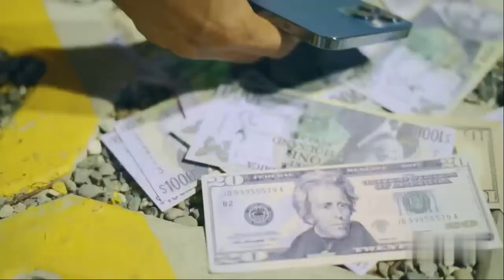Zerimar x Nklyne - Switch (Remix)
A radio type mashup of "switch" by Trinidadian Dancehall Artist ZERIMAR & "switch up"  by Jamaican Dancehall Artist  Nklyne

Edited by - Creed Revas
Remixed by - Creed Revas
Remastered by - Creed Revas
Made with - Virtual DJ 8
Edited on - 123 apps Video editor

immediately.

MISCELLANEOUS (ON BEHALF OF ZERIMAR

Song out on all major streaming platforms and digital outlets

Produced by DynastyRecords
Directed By 21 Zutee/Triple O Records

MISCELLANEOUS ( ON BEHALF OF NKLYNE)